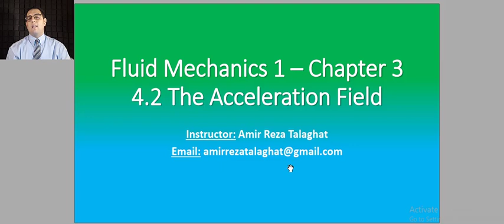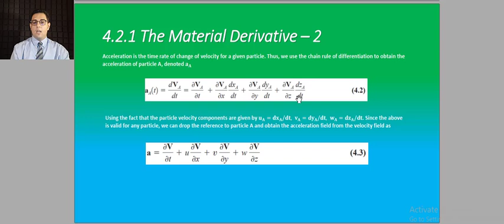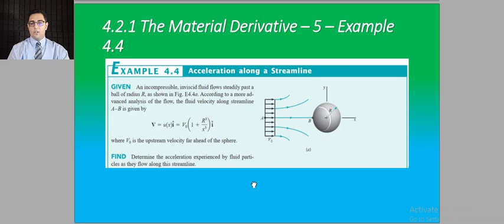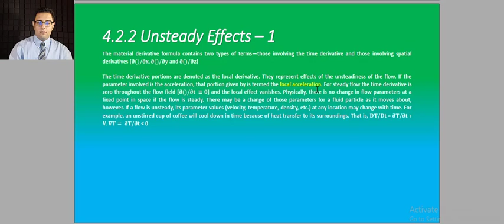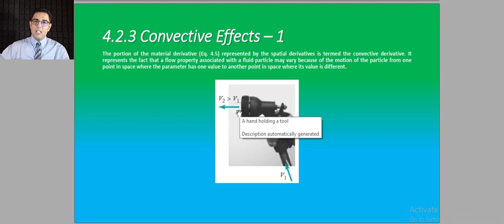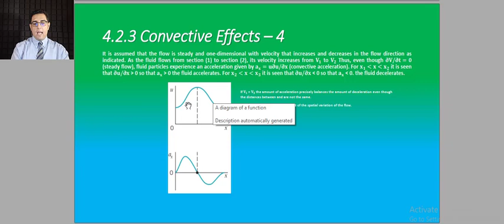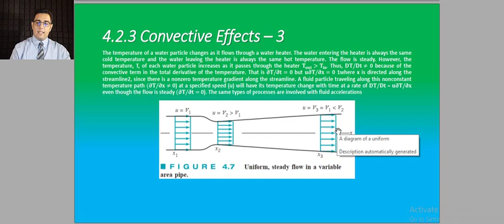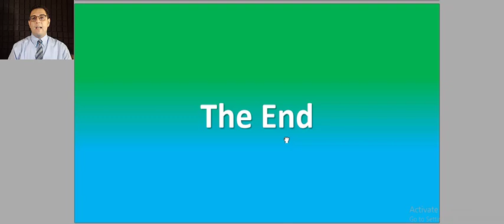مکانیک سیالات ۱ - فصل ٤ - بخش ٤.٢ - ميدان شتاب